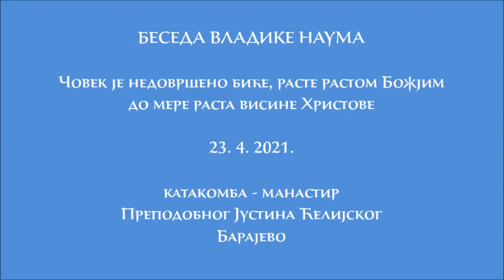23.4.2021.Беседа Вл Наума:Човек је недовршено биће,расте растом Божјим до мере раста висине Христове